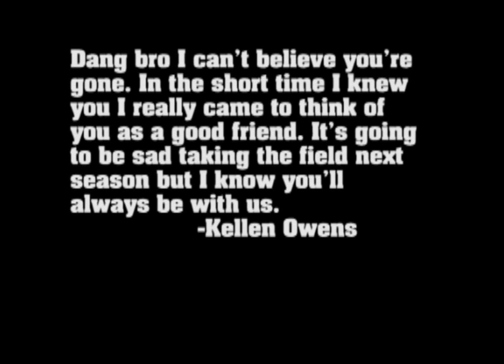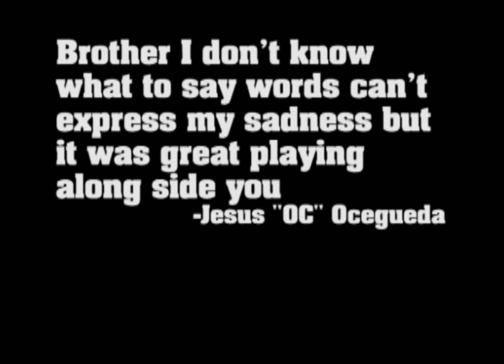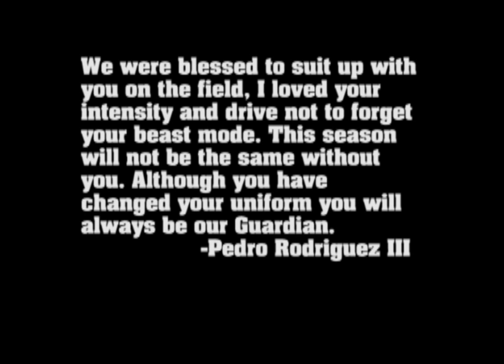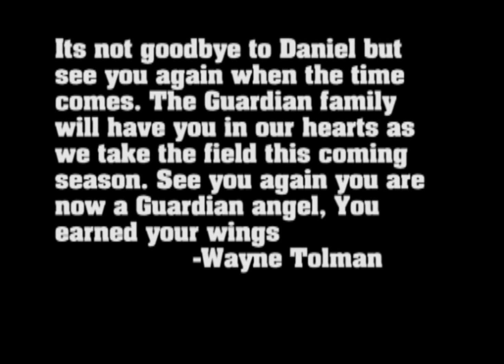Guardians Tribute to Daniel Valadez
Using some of the words from the players and video of Daniel running we put this video together. Rest In Peace Daniel.